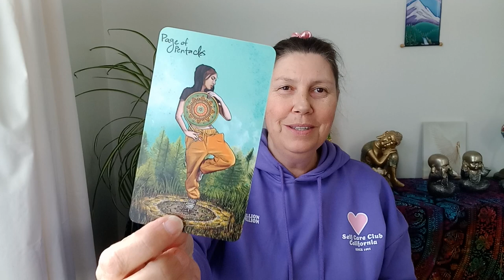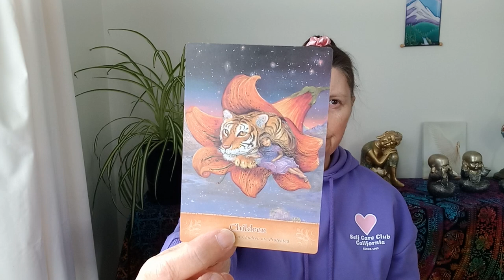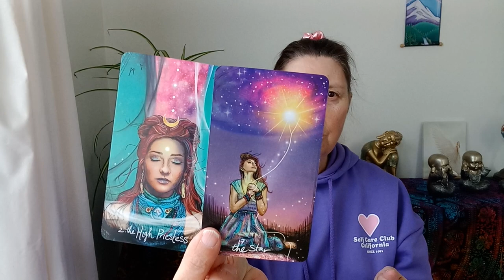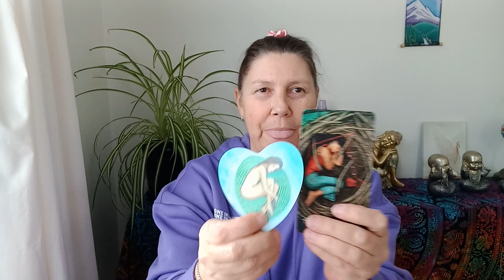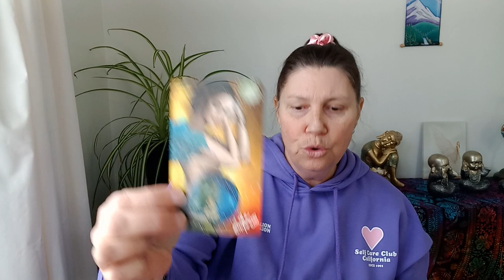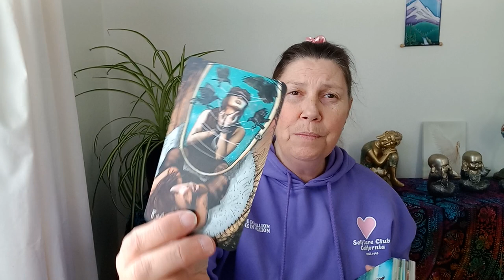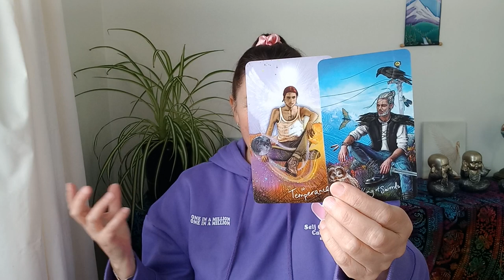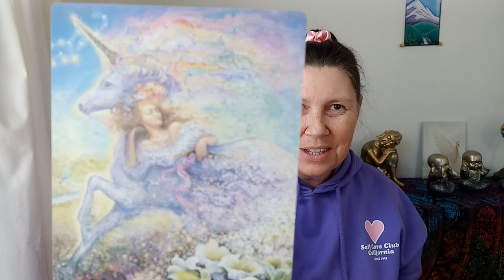TAURUS ❤️ A Message For You! 💛